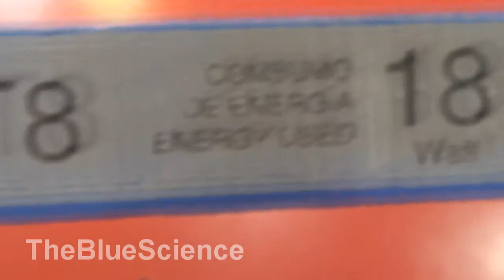Tubo fluorescente Westinghouse T8 18 Watt tube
Probando el funcionamiento del tubo fluorescente "Westinghouse, T8 18 watt".
Testing the fluorescent tube "Westinghouse T8 18 watts".